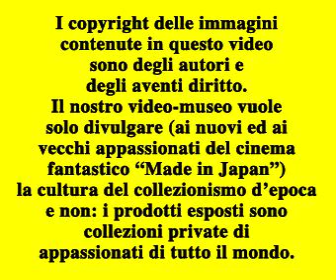TETSUO L'UOMO D'ACCIAIO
Ecco un filmato dove è possibile ammirare un "assaggio" del materiale da collezione inerente al film:

TETSUO L’UOMO D’ACCIAIO (TETSUO)
Produzione: Kaiju Theatre Japan Home Video / K2 Spirit / SEN (1989)